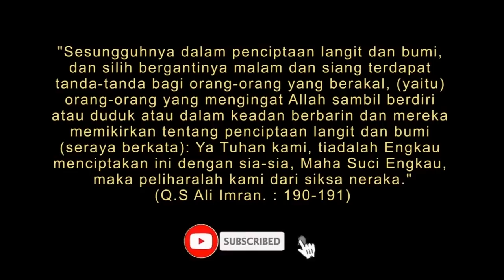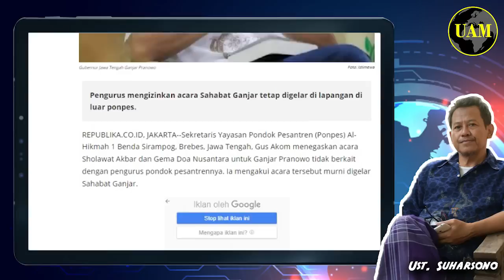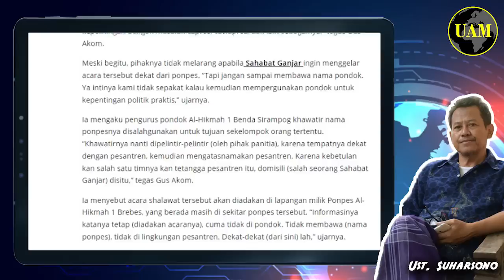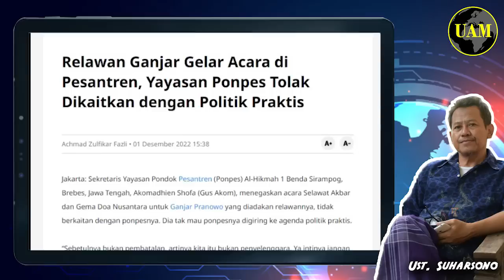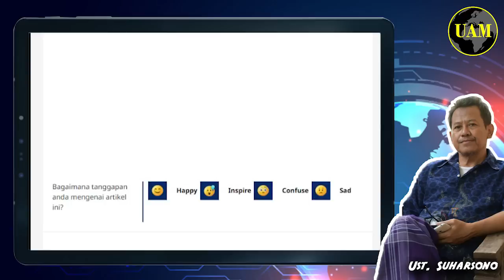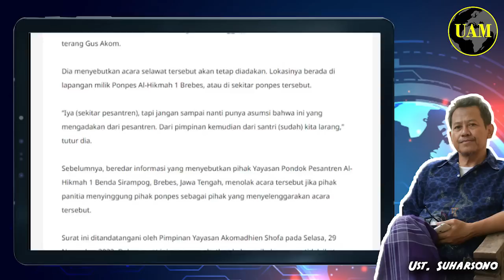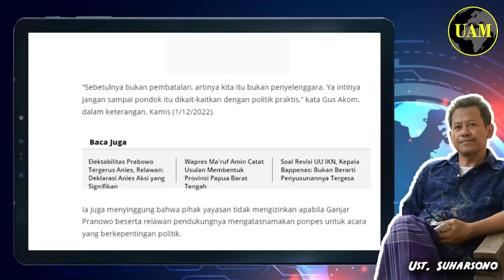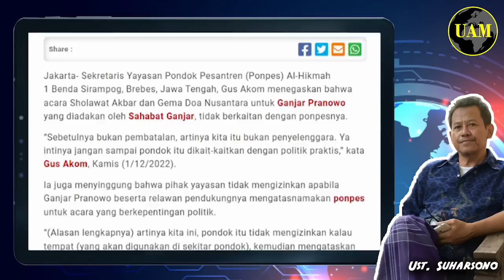Tangis Sahabat Ganjar...!! Gagal di Ponpes Al-Hikmah Brebes; Kenapa Gak di Alun-Alun Aja...?!